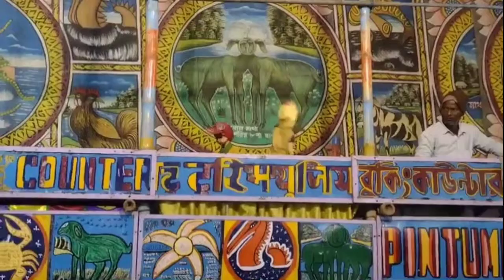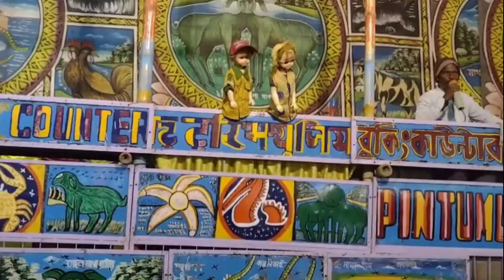বাপের বাড়ি যাওয়ার সময় আমার একি হল? মেলার স্পেশাল ব্লগ#please subscribe my channel ❤️🙏vlog 23